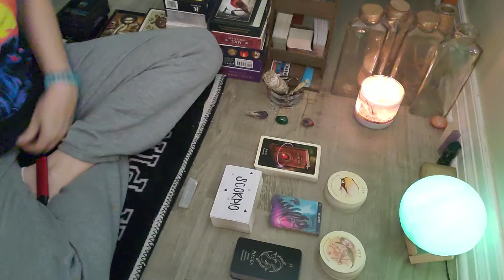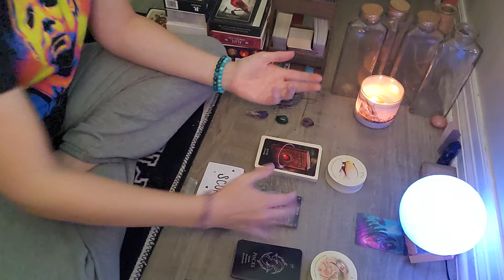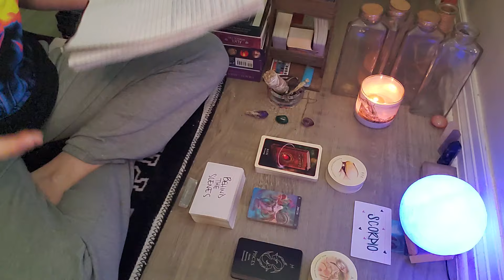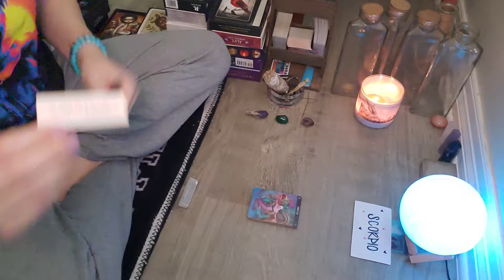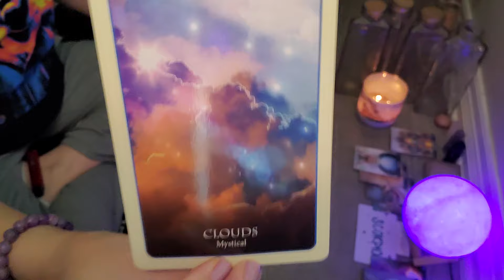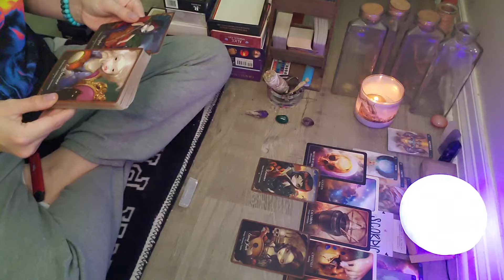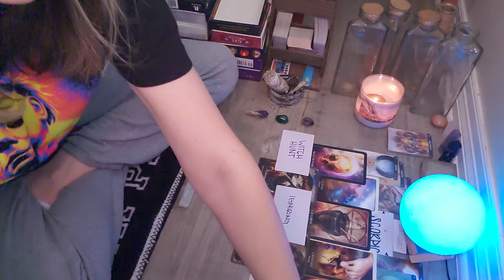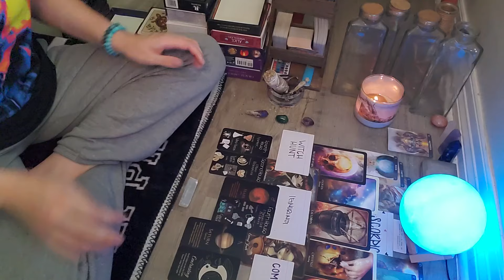SCORPIO ♏️CUTTING OPEN SOME DEEP WOUNDS, THE BETTER TO HEAL FROM ⚕️💫